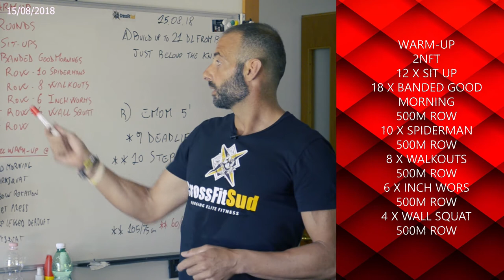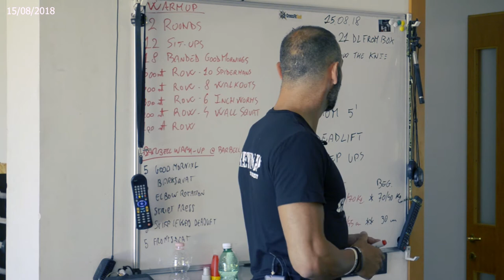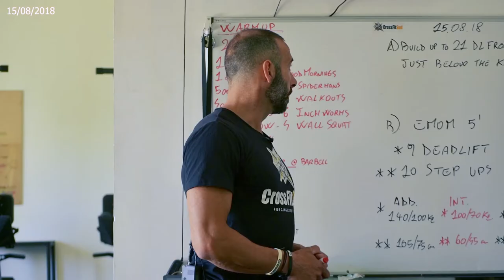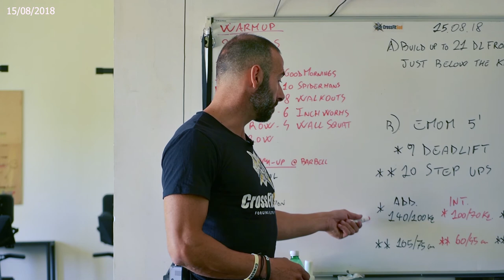Classe 15 Agosto 2018